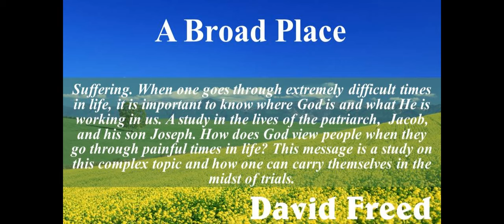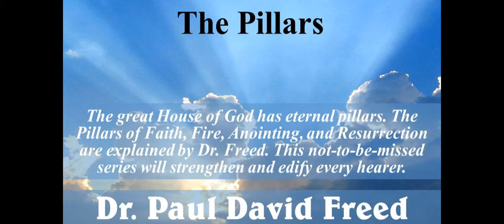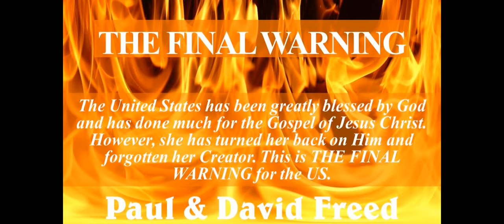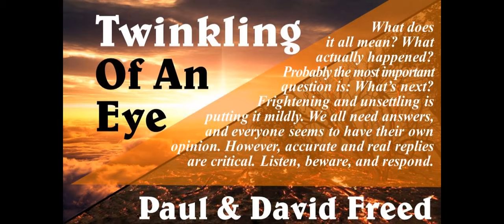Top Ten Messages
The most viewed and listened to messages by Paul & David Freed.